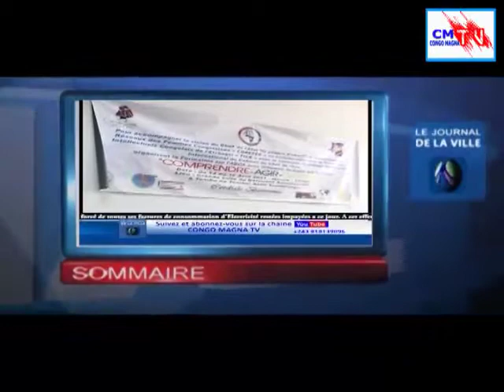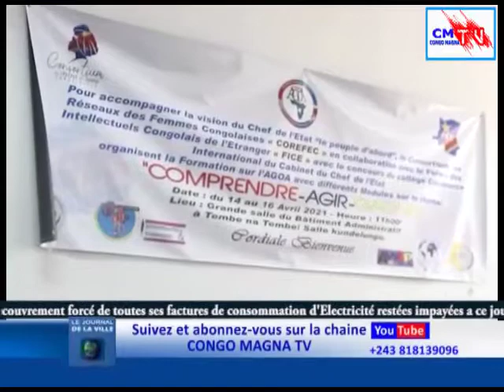JDV 13 AVRIL, DES RÉACTIONS APRÈS LA PUBLICATION DU GOUVERNEMENT SAMA LUKONDE